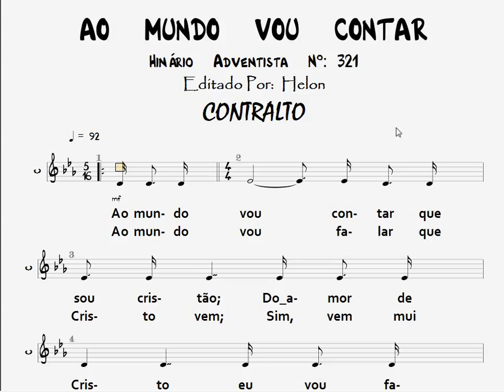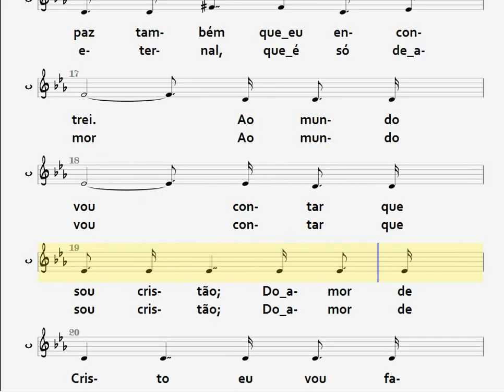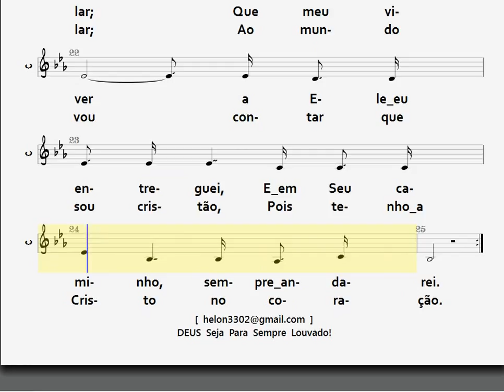321- AO MUNDO VOU CONTAR - CONTRALTO